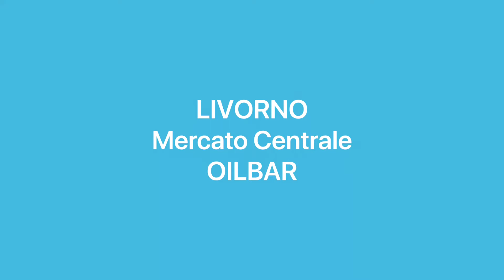Livorno OIL Bar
Al mercato centrale di Livorno c’è un OilBar dove si può fare degustazione di vari tipi di olio